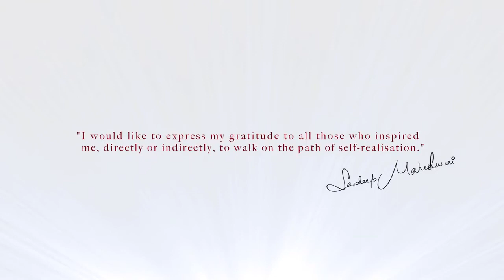Spiritual Journey of Sandeep Maheshwari || New Motivational story